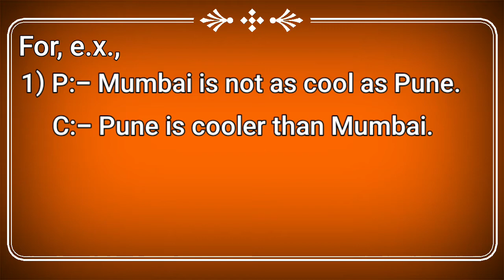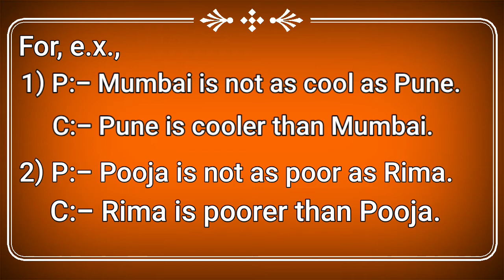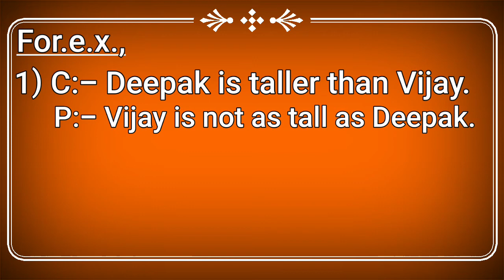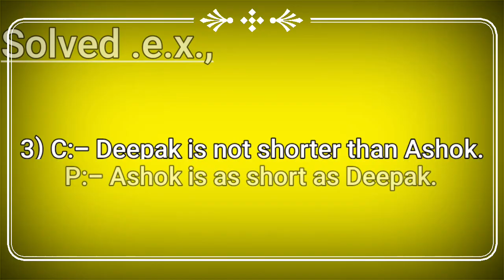Change the Degree Part - 2